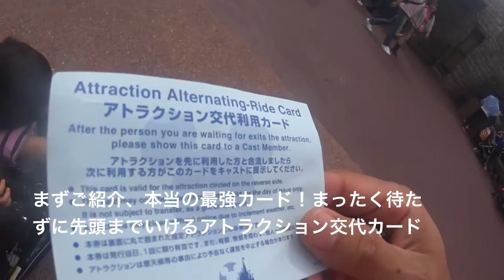アトラクション交代カード！ディズニーであっという間の最前列、ファストパスより最強なカード！ エベレストに行ってきます！268/1000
アトラクション交代カード！ディズニーで最強なカード！ファストパスよりすごい、あっという間に、最前列に（といっても、結局家族の一方は必ず並ぶんだけど）　あと、じつはスターツアーズの３Dグラスは何気にカッコイイ。今日で３日間の家族の記念日終了、これだけじゃ、家族にまだまだ山登りは許してもらえないかなぁ。

アトラクション交代利用カードとは。
アトラクション交代利用（アトラクションこうたいりよう）とは、東京ディズニーランド、東京ディズニーシー、ユニバーサル・スタジオ・ジャパンなどにおいて、利用制限のあるアトラクションに対し、利用基準に満たない者の同伴者（保護者）が2名以上いる場合に、交代でアトラクションを利用できるシステムのことである。　参照wikipedia

アジア大陸：エベレスト（中華人民共和国・ネパール、8,848m）
ヨーロッパ大陸：エルブルス山（ロシア連邦、5,642m）
北アメリカ大陸：デナリ（アメリカ合衆国、6,190m）
南アメリカ大陸：アコンカグア（アルゼンチン、6,962m）
アフリカ大陸：キリマンジャロ（タンザニア、5,895m）
南極大陸：ヴィンソン・マシフ（南極半島付近、4,892m）
オーストラリア大陸：コジオスコ（オーストラリア、2,228m）「バス式７サミット」
オーストラリア・ニューギニア大陸およびオセアニア：カルステンツ ・ピラミッド（パプアニューギニア、4,884m）「メスナー式７サミット」
日本最高峰：富士山  (3,776m)
8,000m峰：チョ・オユー（ネパール、8,201m）

PR  !!

2016年15日分ファイル紛失のため抜けてます

1/1000 毎日動画開始日 14/9/8　スタート　17/5/27エベレスト登頂、 17/9/24 ７サミット達成